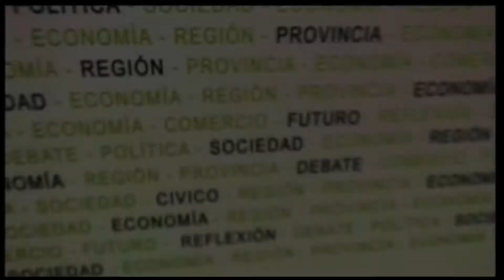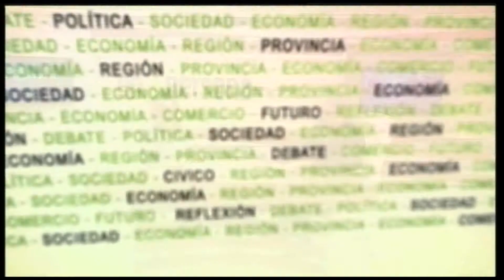2 de Abril de 2017 En Primera Persona parte previa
Títulos del programa de hoy.